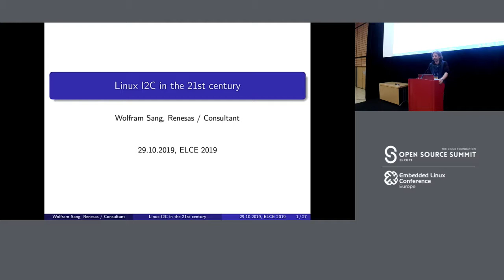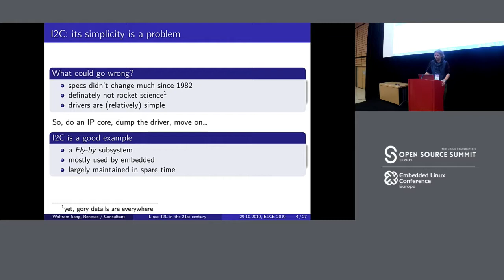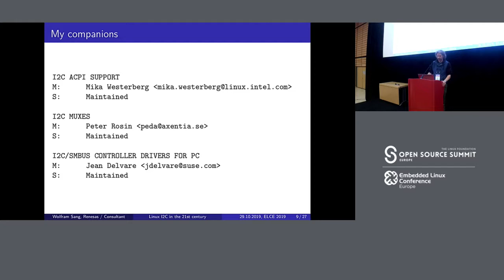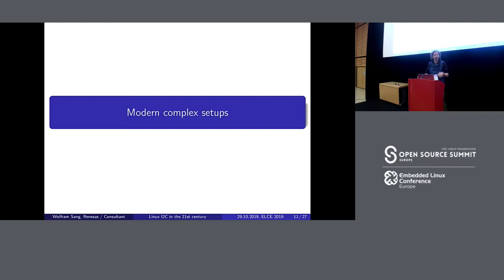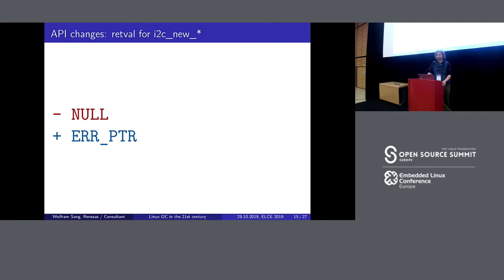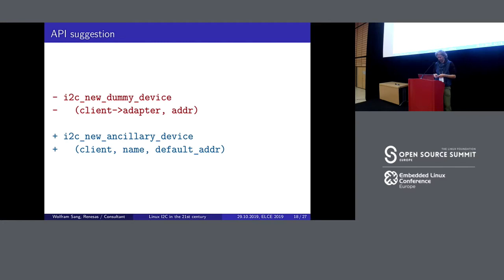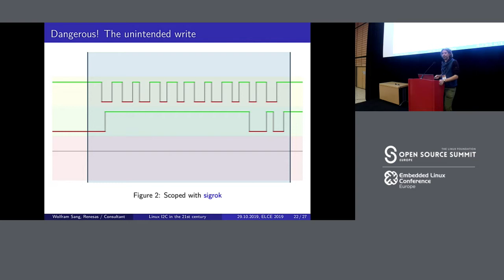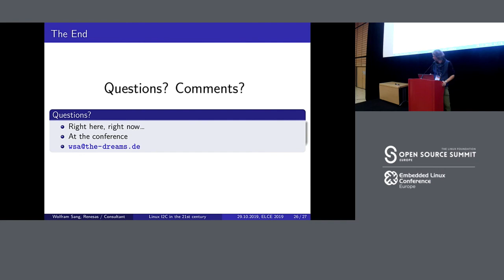Linux I2C in the 21st Century - Wolfram Sang, Consultant / Renesas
Except for some rarely used additions, I2C hasn't really changed since its introduction in 1982. That doesn't mean that everything is settled and nothing is happening. In this talk, I2C maintainer Wolfram Sang gives you examples how modern technology affects I2C and vice versa. Like media devices requiring to reprogram client addresses at runtime in a multiplexed setup to prevent address collisions. He will explain the challenges for the Linux I2C core and proposed solutions addressing them. He will explain the motivation behind recent API changes which can be relevant for other subsystems, too. And he will demonstrate new features to stress-test I2C communication (including unintended writes) together with debug mechanisms, both hardware and software.